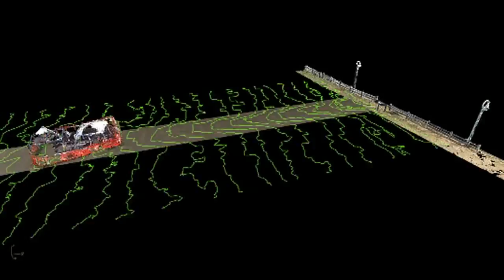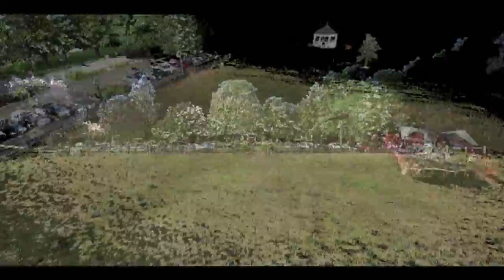Laser Scanning the Past: Fort Vancouver Historic Site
Laser scan of archaeological site at Fort Vancouver Parade Grounds. The WSDA is excavating for the original flag pole base that was in the parade grounds during the civil war. The location of the pole was in the middle of a road that ran through the grounds. The scanner picked up the slight elevation of the road. The adjacent Grant House was also scanned.
Set your quality settings to HD for best viewing.